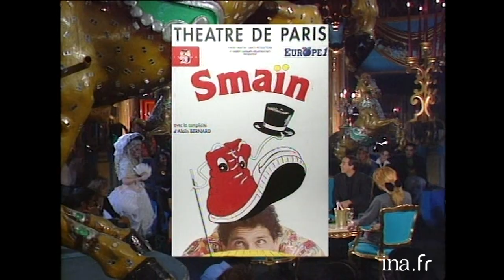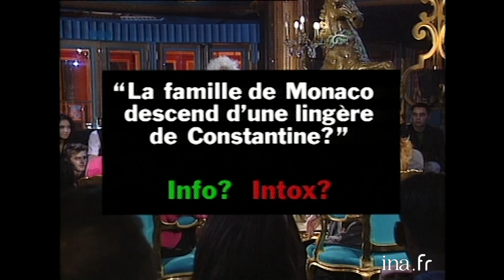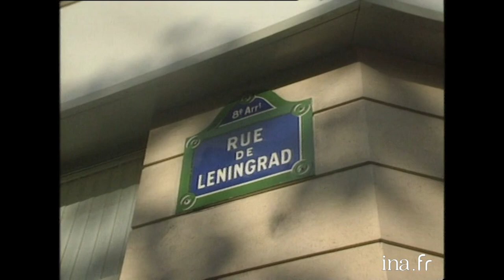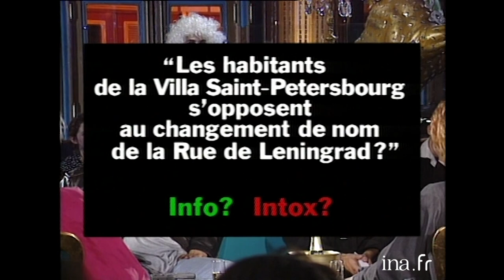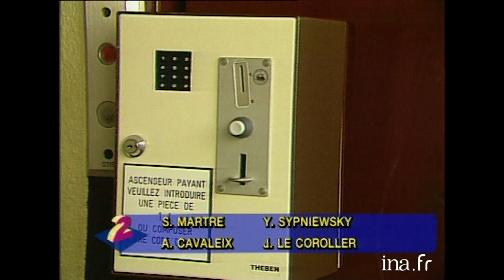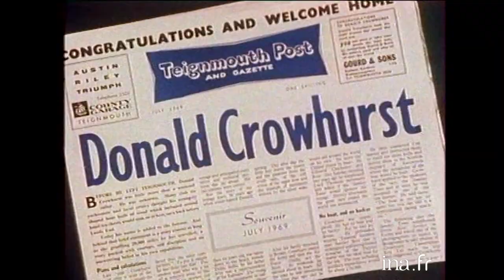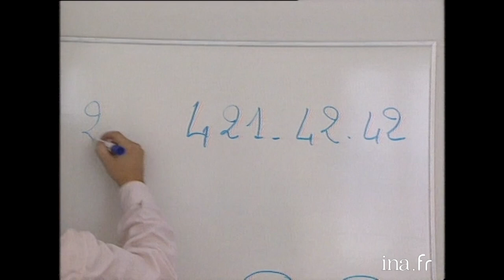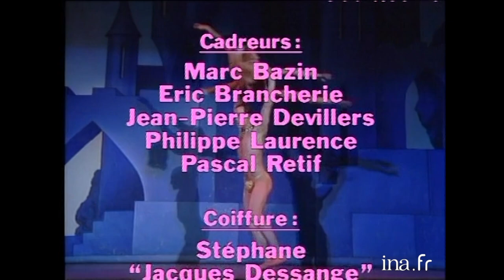Double Jeu #3 Smaïn | INA Arditube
Depuis les Folies Bergères, Thierry Ardisson en compagnie des sosies de Mylène Farmer  et David Hallyday, reçoit le comique SMAIN.
       - INTERVIEW JUMEAUX: Smaïn qui sera au Théâtre de Paris d'Otobre à Mars avant de tourner un film, répond aux questions qu'il se pose concernant ses habitudes et ses performances sexuelles.
       - INFO INTOX: le 26 Juin 89, le prince Rainier fêtait ses 40 ans de règne. Sur des images d'archives retraçant l'histoire de la famille de Monaco, Stéphane BERN (le Figaro) pose la question "la famille de Monaco descend-t-elle d'une petite lingère?". C'est de l'info.
       - Alain Chamfort se définit principalement comme un musicien, parle de son dernier album "Troubles".
       - ZE BAFFIE SHOW: télé trottoir "Smaïn vous aimez?". SMAIN parle des "Années algériennes" de Bernard Stora et de la guerre d'Algérie qui fut dure pour les algériens et les pieds noirs "on a tous été bernés, travaillons pour l'Europe.
       - INFO INTOX: dans le 8ème arrondissement de Paris, le maire veut changer le nom de la villa St Pétersbourg. Mme Ponchala, présidente d'une association de défense fait signer une pétition pour conserver ce nom. C'est de l'intox, la villa St Pétersbourg n'existe pas, par contre la rue Léningrad va changer de nom.
       - LES JALONS DE LA SEMAINE: Basile de Koch donne des nouvelles du monde, des riches et des pauvres...SMAIN évoque ses premières expériences professionnelles, Le Pen, Mitterrand, Giscard et Harlen Désir "moi je refuse les chefs, les enfants d'immigrés ont droit à une identité, ils ont un plus".
       - INFO INTOX: dans une cité d'HLM d'Ivry, un système d'ascenseur fonctionnant avec des pièces va être installé. Int. de la gardienne et de quelques locataires. C'est de l'intox.
       - SAPHO qui sera à la Cigale en Octobre pour son spectacle "la traversée du désir" parle du mariage.
       - MAGAZINE DU FO: sur des images de course au large, récit d'une supercherie dans le monde des voiliers. Smaïn passe la télé au crible et tout le monde en prend pour son grade.
       - INFO INTOX: la commission de Bruxelles demande l'harmonisation des n° de téléphone à 7 chiffres au lieu de 8 comme chez nous. Mr Geronimi des Télécom explique la mise en place du projet. C'est de l'intox.
       - INTERVIEW CONFESSION: Smaïn avec Thierry Ardisson dans un confessionnal sur le racisme, la guerre d'Algérie, Dieu...